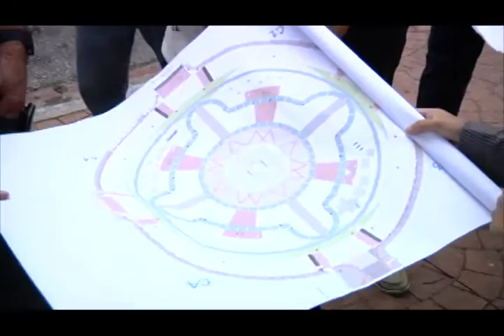Recursos se invierten en obras puntuales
El equipo de las Alcaldías Auxiliares enfoca el esfuerzo a través de más de 800 Comités Únicos de Barrio para dirigir los proyectos donde más se necesita, al respecto se cuenta con avances en la Plaza España, recapeos importantes en diferentes zonas de la Ciudad, banquetización, ampliación vial, entre otros.